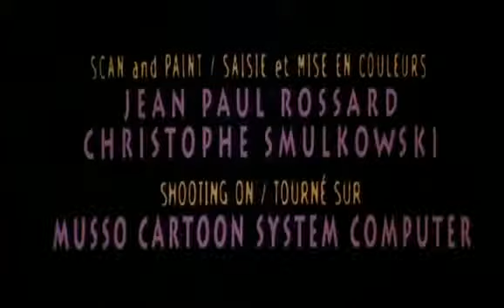Lava Lava! Much a Quack about Nothing mp4